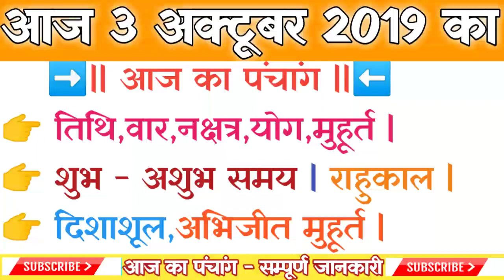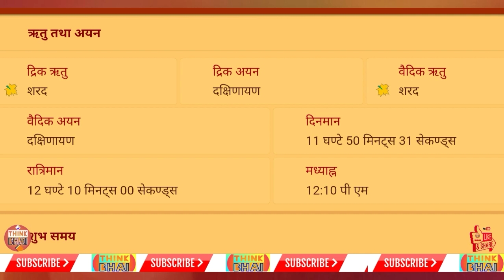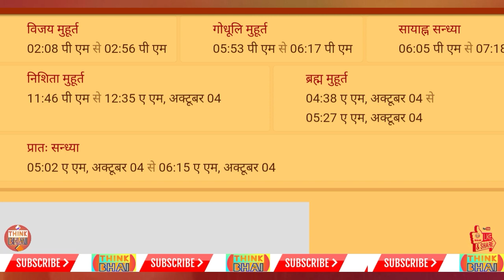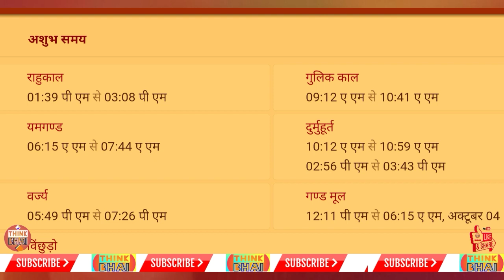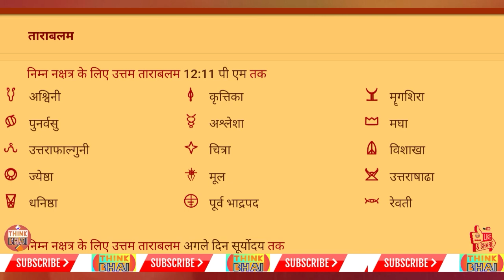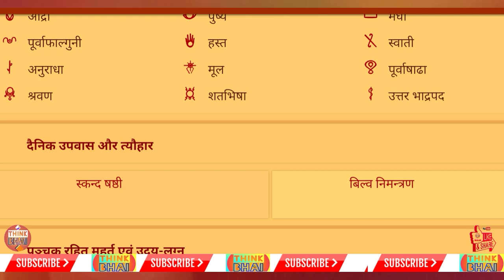आज का पंचांग - 3/10/2019 | 3 October 2019 का पंचांग Tithi,Var,Nakshatra Muhurat,Aaj Ka Panchang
Aaj Ki Tithi :- Ashwin Shukla Paksha Panchami (Pancham ) - Guruvar/Thursday.

आज की तिथि : अश्विन शुक्ल पक्ष पंचमी / पञ्चम - दिन : गुरुवार । आज की तिथि,वार, नक्षत्र, योग,करण की सम्पूर्ण जानकारी ।

आज का पंचांग , आज का पंचांग हिंदी , आज का पंचांग हिंदी में , आज का पंचांग तिथि , आज का राशिफल , आज का योग , हिन्दू पंचांग

panchang
panchangam
panchangam 2019
panchang 2019
panchang today
panchangam today
panchang aaj ka
ajnu panchang
bhartiya panchang
panchang calendar 2019
panchang choghadiya
panchang calendar
panchang calculation
panchang dekhna
dainik panchang
free panchang
indian panchang
panchang in hindi
jyotish panchang
panchang pooja
panchang rashiphal
rashi panchang
panchang reading
tomorrow panchang
today panchang
dainik panchang
panchang dekhna
panchang dikhaye
panchang dikhao
daily panchang
date panchang
panchang basics
bhartiya panchang
panchang hindi
panchang calendar
panchang choghadiya
panchang calculation
panchang today
panchang 2019
panchang 2019 calendar
panchang 2018